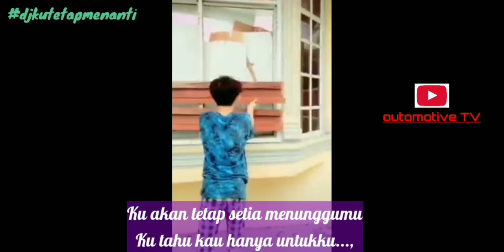TIKTOK SLOWMOTION TERBARU - DJNIKITA WILLY